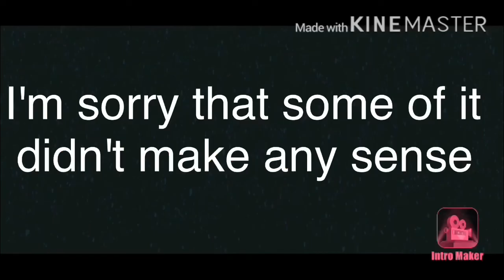Episode 18 of Aftons meet the Ninja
This took awhile because of Gacha Club this is why it just has so many buttons